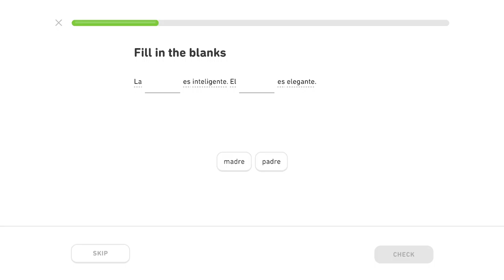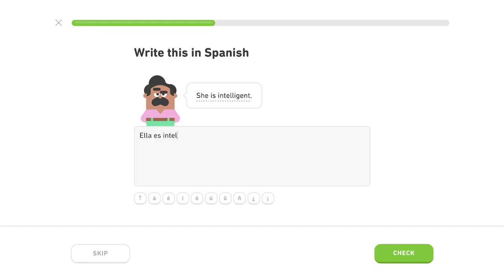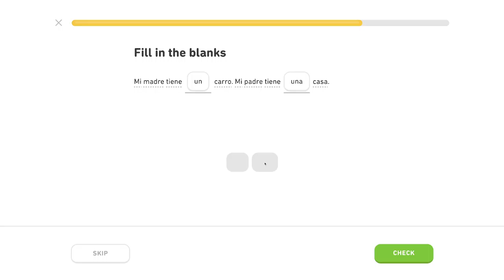🇪🇸 Rodina - Level 4/5, lekcia 0/4 - Španielsky s Yetim